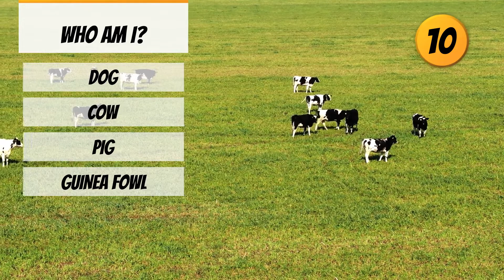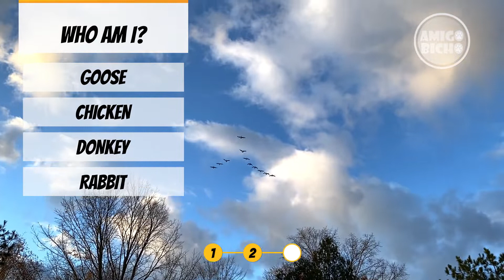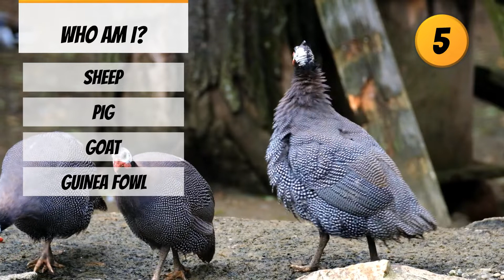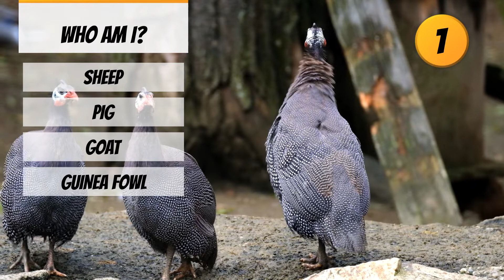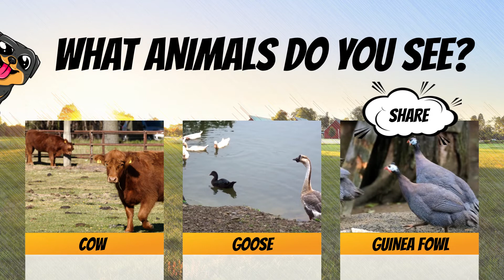💭 QUIZ ANIMAL #3: Descubra seu nível de inglês (BICHOS DA FAZENDA)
Neste vídeo, você será testado 3x no seu conhecimento sobre o nome dos animais em inglês. Assista até o final para descobrir se você está acima da média.

Mas não se preocupe se não acertar tudo de primeira, afinal, "practice makes perfect" (a prática leva à perfeição). O grande segredo para se desenvolver em um idioma é se expor ao máximo a ele.

Portanto, pratique muitas vezes até dominar o conteúdo, combinado? Se preferir treinar antes do teste, estude os vídeos abaixo...

00:00 - Intro
00:12 - Animal 1: Nível Fácil
01:22 - Animal 2: Nível Intermediário
02:32 - Animal 3: Nível Difícil
03:36 - Revisão
04:16 - Quadro de Pontuação
04:38 - Obrigado